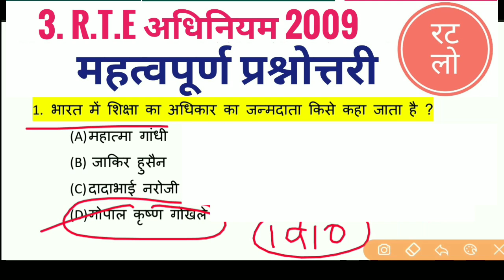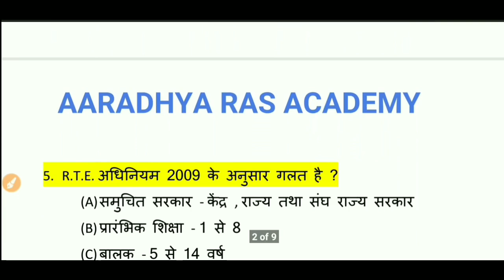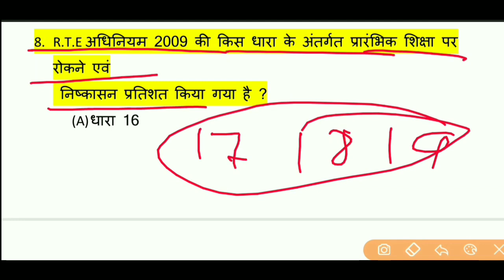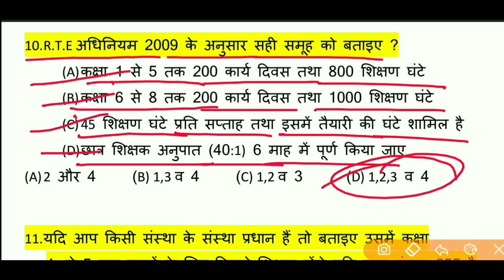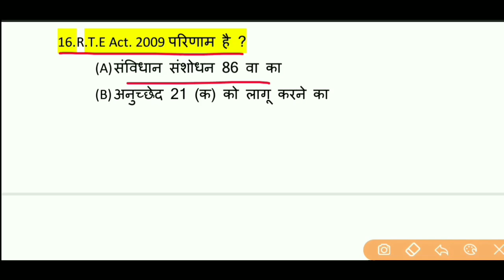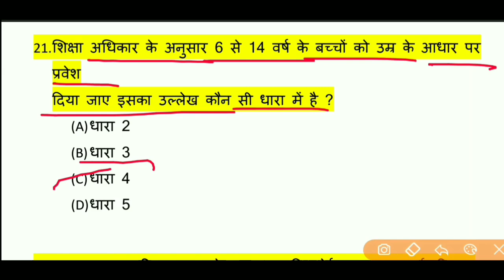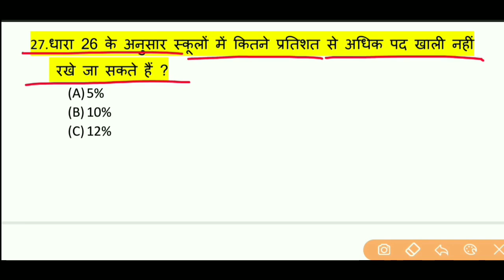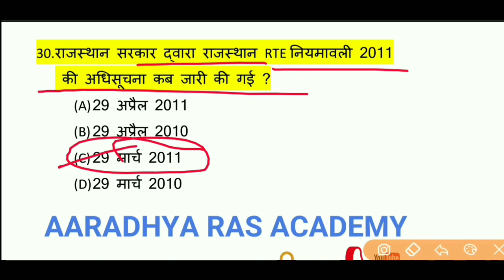School management Top 30 Question, RTE अधिनियम 2009, 1st Grade School management / रट लो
hello, दोस्तों इस वीडियो में 1st Grade भर्ती 2019 के सिलेबस के अनुसार School  management में आज तीसरा टॉपिक RTE अधिनियम 2009  टॉपिक  हैं